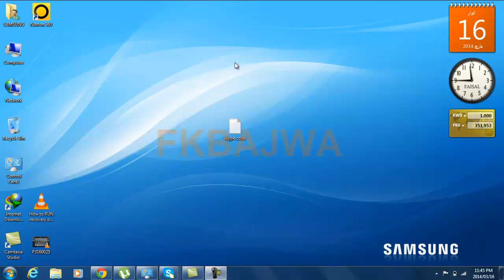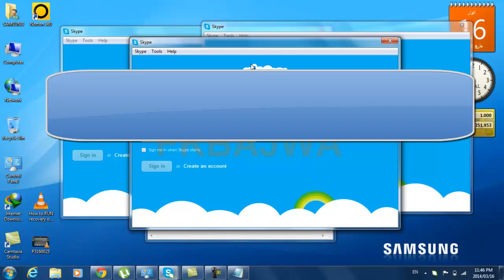How to open multi skype in one computer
For 32Bit Windows
"C:\Program Files\Skype\Phone\Skype.exe" /secondary
FOR 64Bit Windows
"C:\Program Files (x86)\Skype\Phone\Skype.exe" /secondary